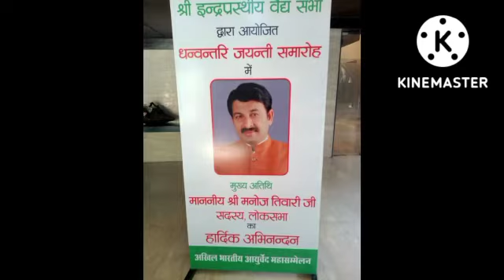आयुर्वेद के प्रोडक्ट का करें इस्तेमाल डॉक्टर शैलेंद्र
Video from Joginder Dogra